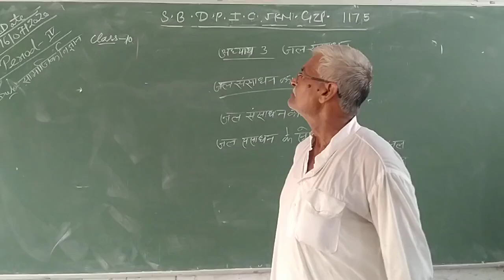भूगोल class 10th